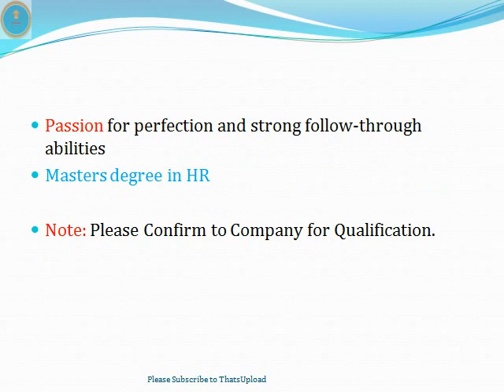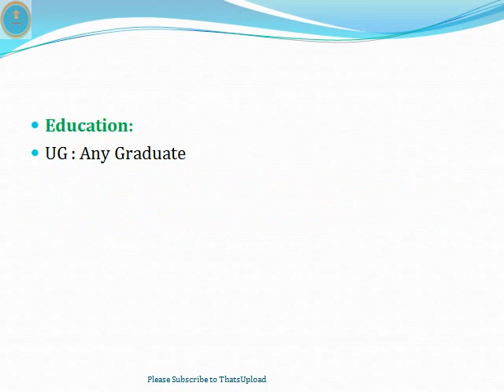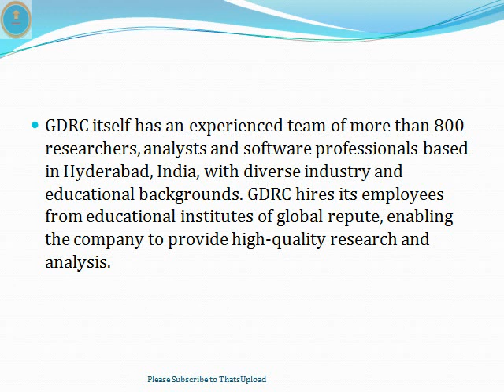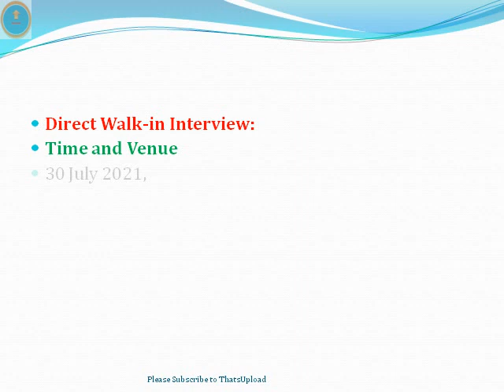MNC KPO Jobs in Hyderabad | GlobalData Company | HR Executive | any Graduate || ThatsUpload